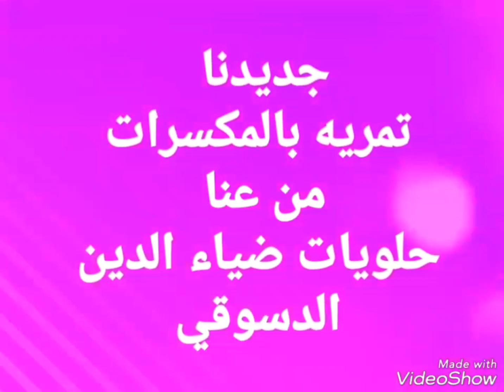تمريه بالمكسرات حلويات سهله وسريعه مع الشيف ابوضياءالدسوقي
تمرية بالمكسرات
حلويات سهله
معجنات سهله
شيف أبوضياءالدسوقي
من آفخر انواع الحلويات الشتويه
والرمضانيه
مقادير
1 كيلو عجوة تمر مفروم
200 غرام سمن عربي او حيوني
علبة بسكوت سادة
200غرام فستق حلبي
200غرام كاجو
150غرام بندق
100غرام لوز
القطر عشان تتبيل المكسرا
250غرام سكر
50غرام ماء
حبة صغير ملح ليمون
نورتو القناة مع تحيات الشيف أبو ضياء الدسوقي